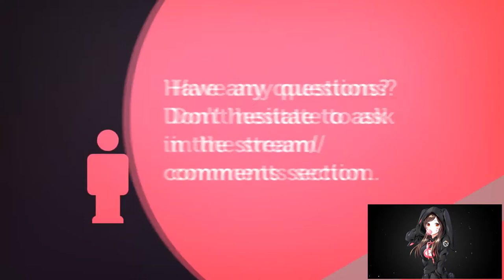ZULDAZAR | BATTLE FOR AZEROTH ALPHA | PART 14 | WORLD OF WARCRAFT 🎮🎮🎮